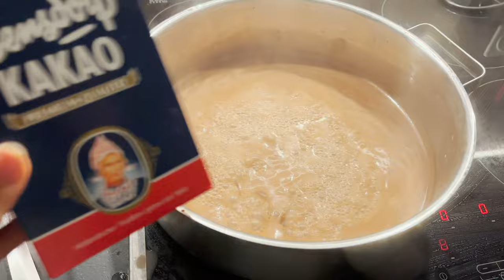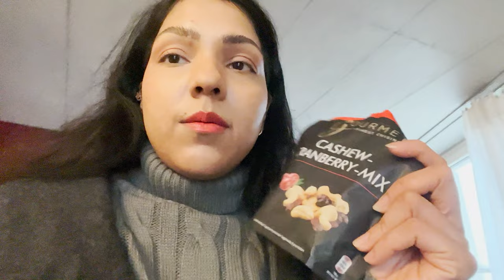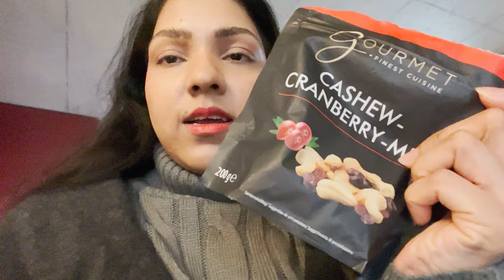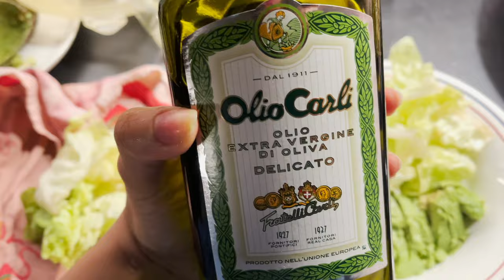REAL WORK LIFE workingingermany expatlife indianingermany livingingermany studyingermany #2023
Join Me for a Weekday Adventure in Germany!

Come along with me as I embark on my very first weekday vlog in Germany. In this exciting video, we'll delve into the everyday moments that shape life in Germany, offering a unique glimpse into the rhythm of weekdays in this vibrant country.

From bustling city streets to tranquil parks, we'll explore the diverse experiences that unfold during a typical weekday. Whether you're an IndianInGermany, a student, or simply curious about daily life in this fascinating country, this video is your virtual ticket to joining me on this adventure.

Get ready to immerse yourself in the sights, sounds, and flavors of Germany as we navigate through work, study, and leisure activities. Discover hidden gems, local hangouts, and the essence of living in Germany during the weekdays.

Share your own weekday experiences and recommendations in the comments, and let's embark on this journey together!

Hope you are enjoying watching my contents, pls see below more videos to watch

The cost of living in Germany and
how to apply for accommodation in Germany below:

Watch this to know what is available in German Supermarkets

If you traveling first time to Germany this flight guide could help

(old Instagram access not available)

Studio Light

Editing:
I movie
My goal of starting this channel is to build a community and help Expat or student who is willing to come to Germany.
Through my videos, I make content with tips that can help understand Germany & its culture easily.

Rent in GermanyUniversity of mannheim,student dorm germany,germany student dorm tour,student dorm in germany munich,indian in germany vlog,indian students in germany vlog,indian vlogger in germany,Indian in germany vlogs 2023